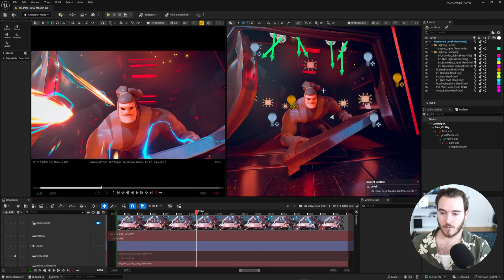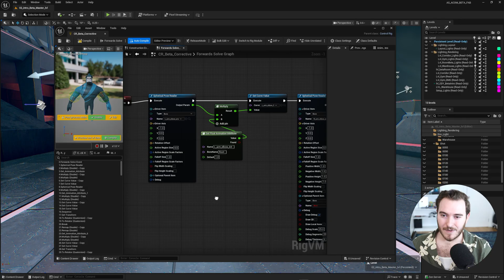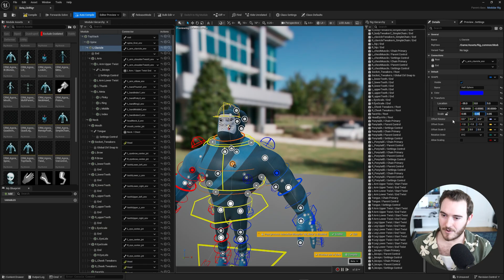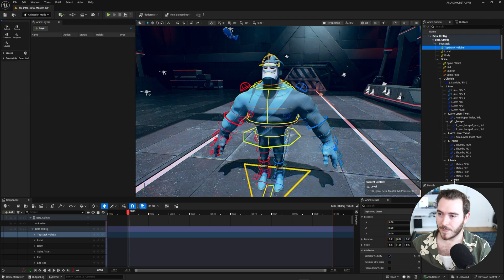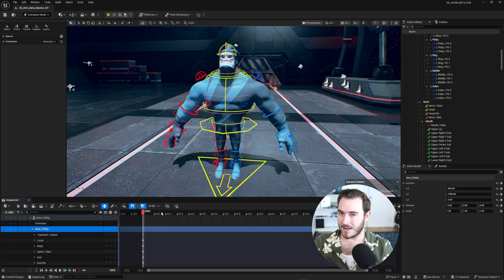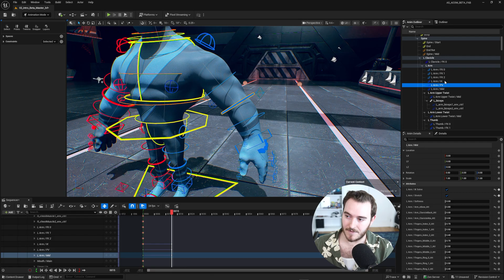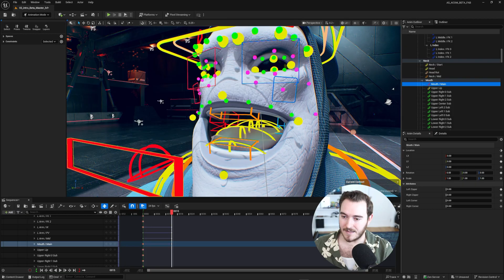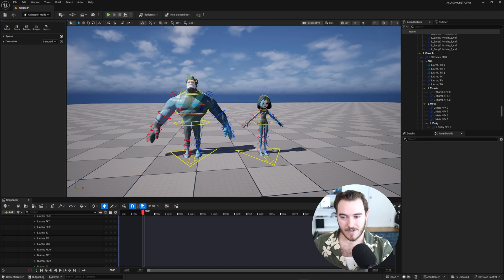Stylized Animation Control Rig Characters in Unreal Engine 5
MASTERING UE5 MODULAR CHARACTER RIGS: Get hands-on with the high-quality modular character rigs created by Agora Studio. Discover the essential first step of setting a master key to prime crucial rig functions like IK/FK snapping. Learn to manipulate professional controls, such as easily switching between IK and FK for the arms and legs, and utilizing the fully rigged facial controls to bring life and emotion to your stylized characters